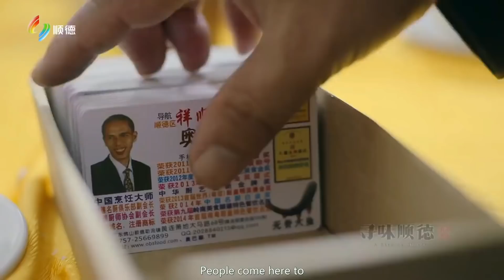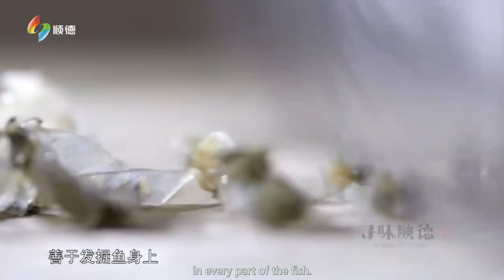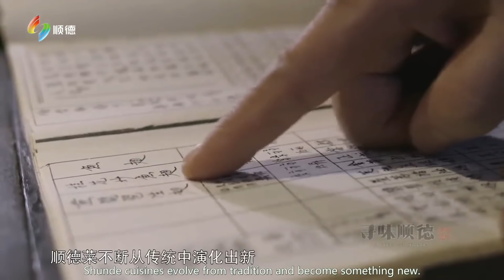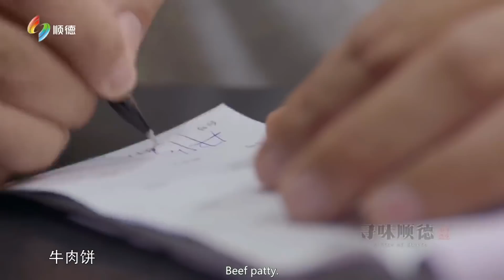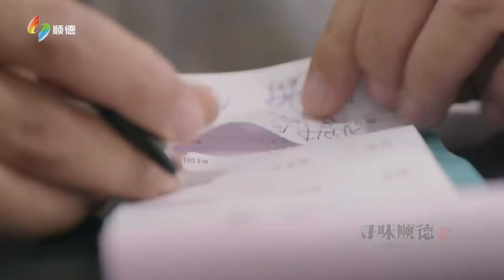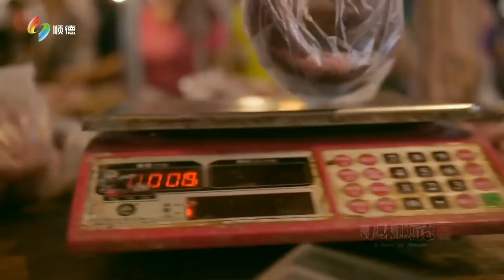A Bite of Shunde Ep02 Innovation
To discover the secret of Chinese food in Canton.